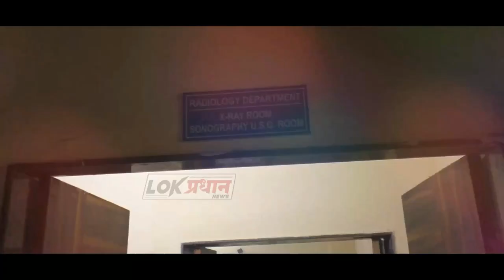सोलापुर : महिला ने खो दिया अपने ढाई तोले का मंगलसूत्र ..आगे क्या हुआ देखिए